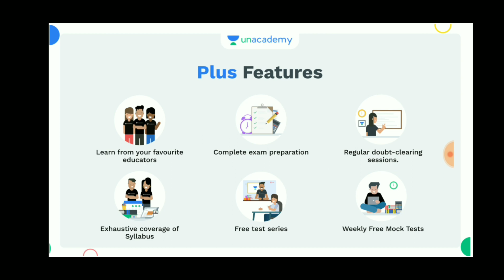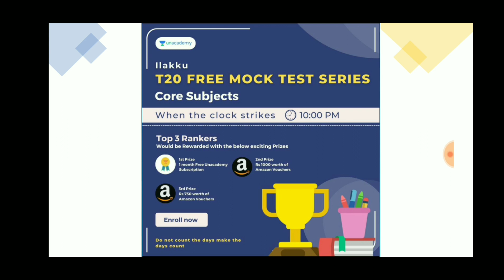TNPSC தேர்வர்களே- Employment Exchange Latest Updates🔥🎀💥🎉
ஜெயம்: Revision Course on Current Affairs for Core Subjects

6th to 10th SAMACHEER BOOKS 50-SUBJECT WISE TEST SERIES